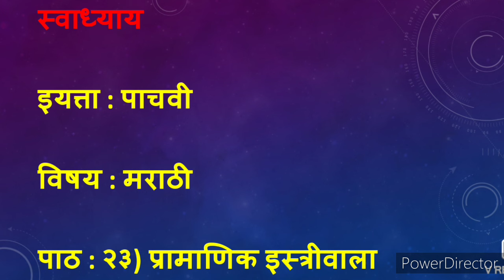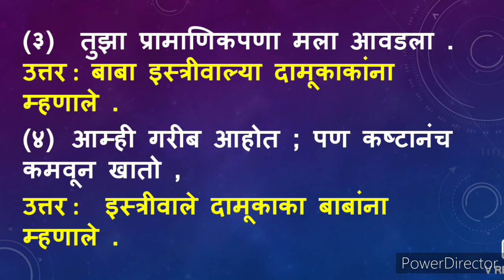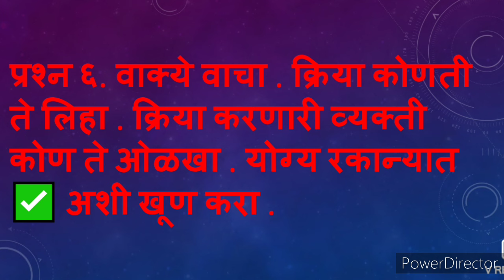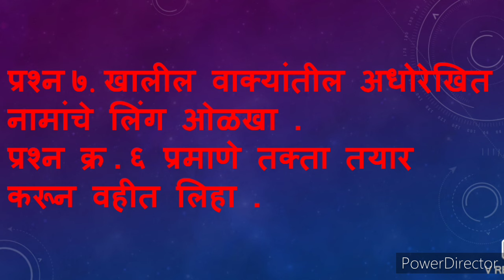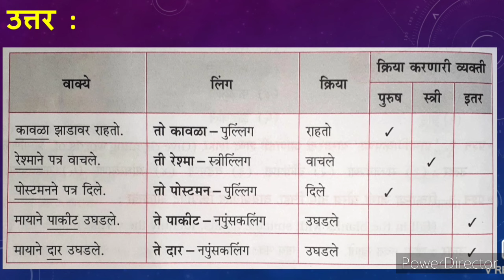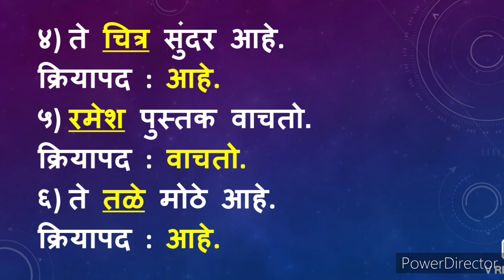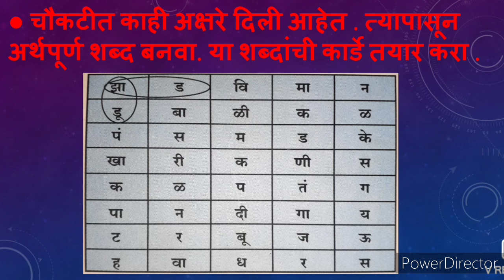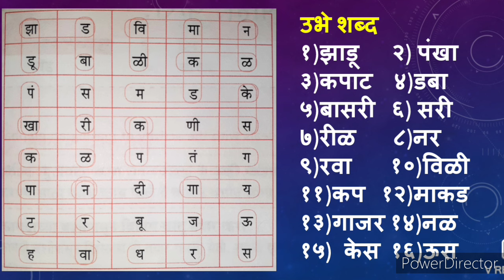pramanik istriwala swadhyay | प्रामाणिक इस्त्रीवाला स्वाध्याय | pramanik istriwala question answer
pramanik istriwala swadhyay | प्रामाणिक इस्त्रीवाला स्वाध्याय | pramanik istriwala question answer | lesson 23 pramanik istriwala swadhyay marathi | प्रामाणिक इस्त्रीवाला प्रश्न उत्तर मराठी